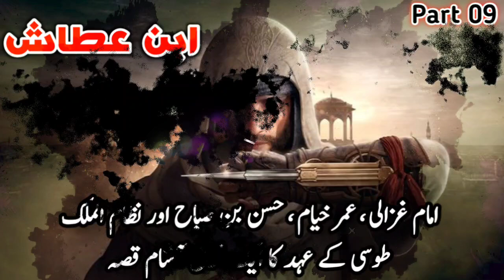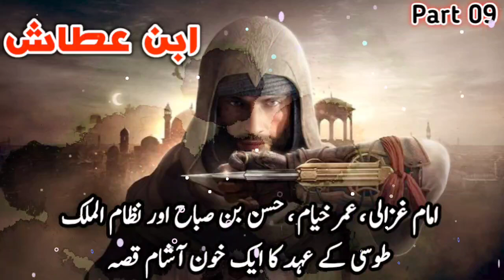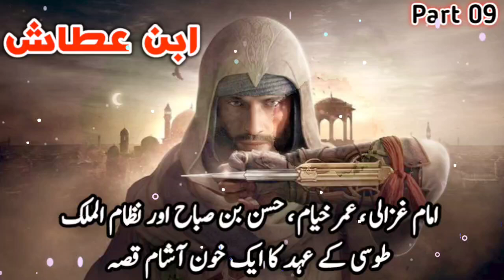Ibn e Attash Part 09 || Why did Sultan Malik Shah and Nizam Mulk Tusi turn against each other?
Ibn e Attash Part 09|| A bloodthirsty tale of the era of Imam Ghazali, Omar Khayyam, Hasan bin Sabah and Nizam al-Mulk Tusi

Idris Azad is the author of the book Ibn e Attash Historical Urdu Novel. The book contains the story of a historical character Abdal Malik Ibn Attash. He was a follower of Hassan Bin Sabah and played a vital role in preaching Ismailism. Attash was a military commander and responsible civil administrator.He expanded the Assassin conquest to Azerbaijan and Isfahan during the Seljuk dynasty.